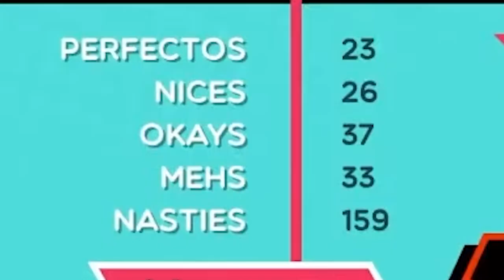Kiara get a bit too salty to this game because her own rhythm skill 【TROMBONE CHAMP】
🐔Sauces~
【TROMBONE CHAMP】Austrian Musical Genius AKA Kiara Amadeus Mozart DESU